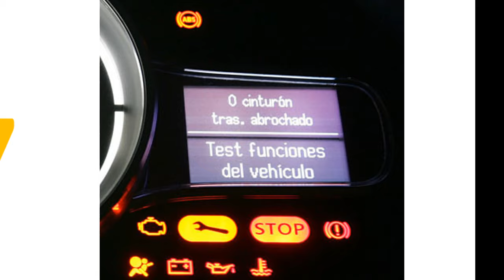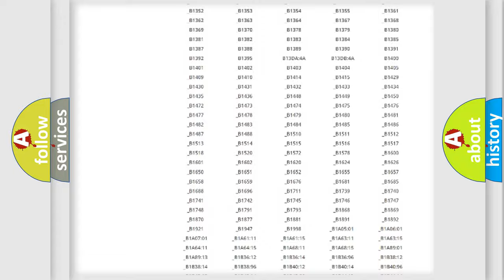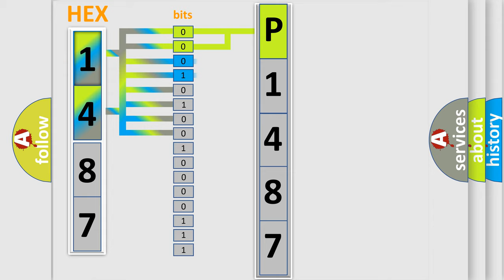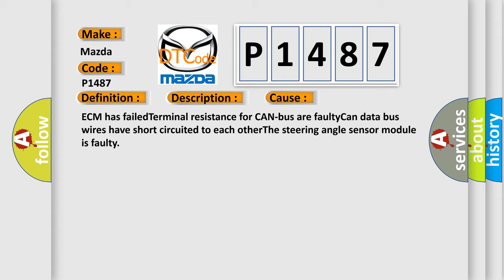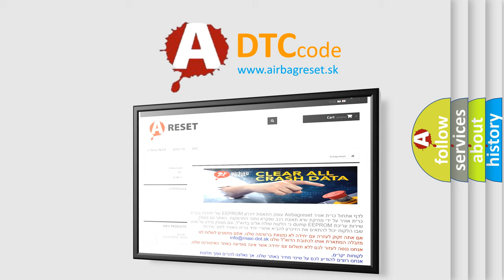DTC Mazda P1487 Short Explanation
Contents:
0:21 Basic DTC analysis according to OBD2 protocol standard.
1:48 Insight into programming
2:58 A diagnostically understandable description of the Diagnostic Trouble Code
3:05 Basic error definition

Make:
Mazda
Code:
P1487
Definition:
Lost Communication With Steering Angle Sensor Module
Description:
Key on,and the ECM detected that it has lost communication with the Steering Angle Sensor during its initial startup.The Engine Control Module (ECM) communicates with all databus-capable control modules via a CAN databus.These databus-capable control m
Cause:
ECM has failedTerminal resistance for CAN-bus are faultyCan data bus wires have short circuited to each otherThe steering angle sensor module is faulty